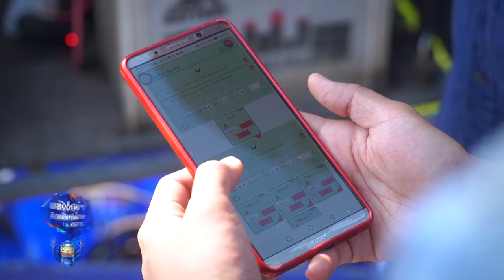พลังวิทย์ คิดเพื่อคนไทย ตอน ระบบการให้น้ำอัจฉริยะสำหรับพืชแปลงเปิด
สวทช. พัฒนาระบบควบคุมการให้น้ำอัจฉริยะ ติดตามข้อมูลสภาพแวดล้อมของการปลูกพืช บนเครือข่าย internet of thing ได้แก่ ค่าความชื้นดิน ความเข้มแสงอุณหภูมิ และความชื้นสัมพัทธ์ ผ่านชุดเซนเซอร์ โดยผู้ใช้สามารถนำข้อมูลดังกล่าว มาพิจารณาควบคุมการให้น้ำ และปุ๋ยได้อย่างแม่นยำ ทั้งระบบอัตโนมัติ ตั้งเวลา และสั่งงานเองโดยตรงจากผู้ใช้ ผ่าน Smart phone

ระบบการให้น้ำอัจฉริยะ นำไปใช้กับการปลูกพืชในแปลงเปิดขนาดใหญ่ เช่น เมล่อน โดยการส่งข้อมูลผ่านเซนเซอร์ไร้สาย สามารถควบคุมการให้น้ำและปุ๋ยอย่างแม่นยำ ได้ผลผลิต Grade A เพิ่มขึ้นจาก 80 เป็น 90% และยังช่วยให้ใช้ต้นทุนอย่างคุ้มค่ามากยิ่งขึ้น นอกจากนี้ ระบบให้น้ำอัจฉริยะ ยังนำไปทดสอบใช้กับพืชชนิดอื่นๆ เช่น ทุเรียน มะยงชิด เพื่อสร้างรายได้ให้แก่เกษตรกร